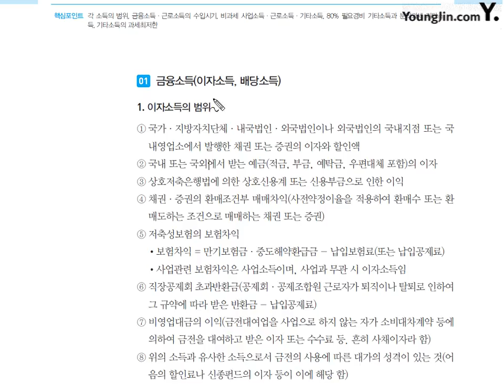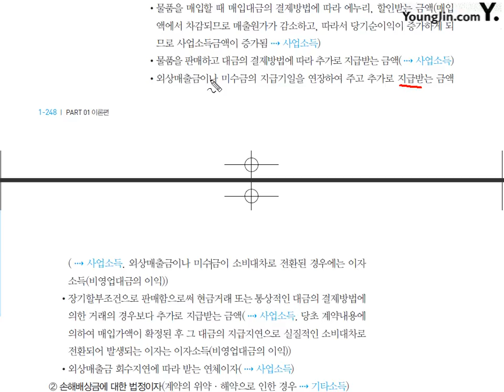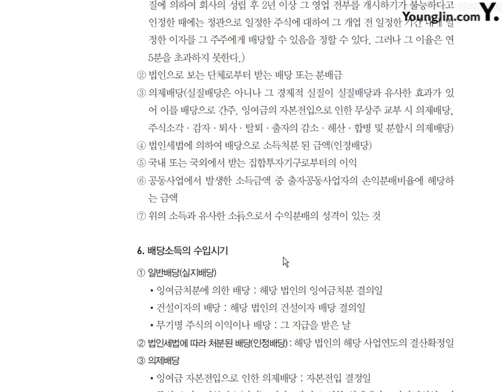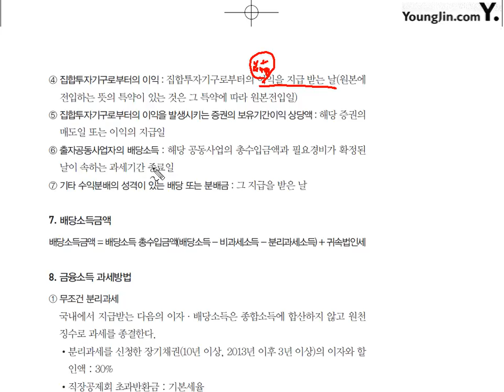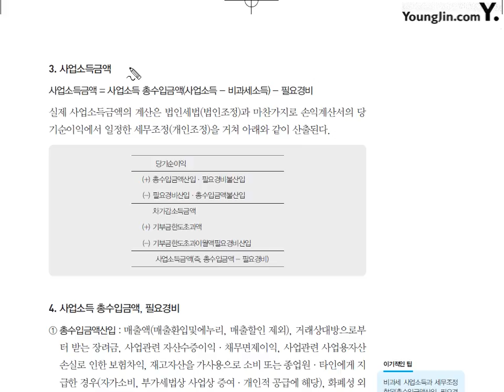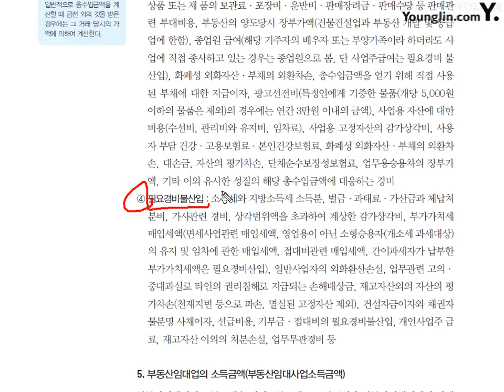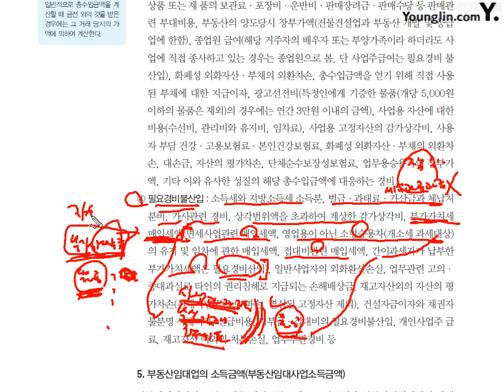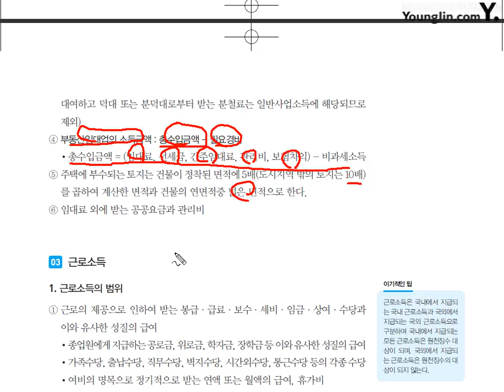[이론] 소득세법- 각소득별 분류#1